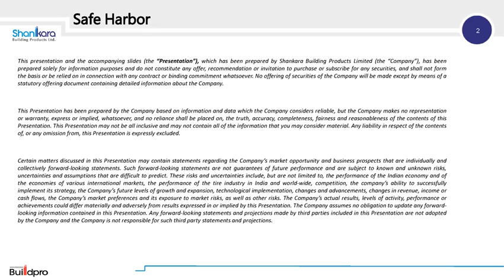Shankara Building Products Ltd Investor Presentation for Dec 2018 results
Shankara Building Products Ltd Investor Presentation for Dec 2018 results as published by the company